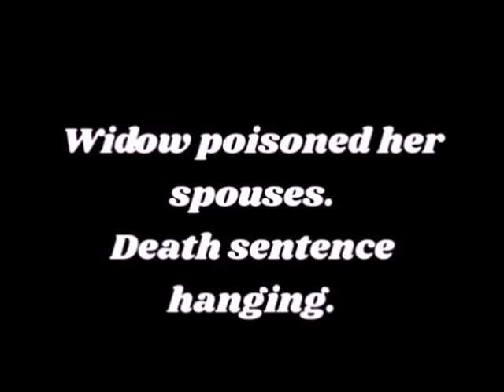Black Wedding - Extended Version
Wedding - Horror